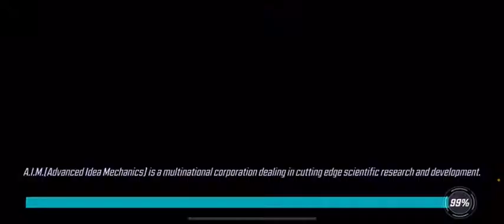Orb assault challenge tier 12 414k power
2 star

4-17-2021